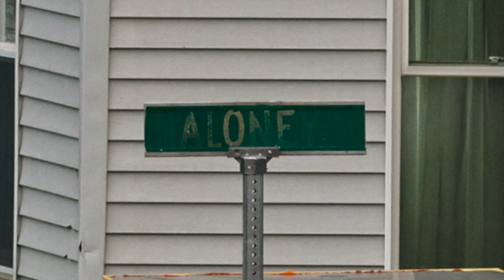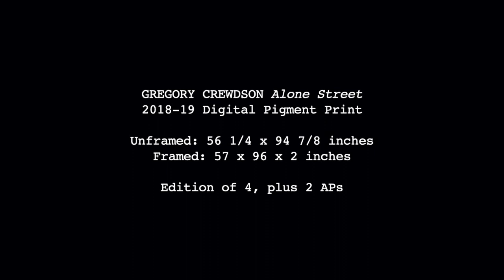Gregory Crewdson: An Eclipse of Moths - Alone Street, 2018-2019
Picture descriptions are written in advance of production based on the artist’s concept and become the working script for production crew and cast.

picture description written by Juliane Hiam
read by the artist, in his studio
video edit by Emma Raible

GREGORY CREWDSON Alone Street
2018-19 Digital Pigment Print
Unframed: 56 1/4 x 94 7/8 inches
Framed: 57 x 96 x 2 inches
Edition of 4, plus 2 APs